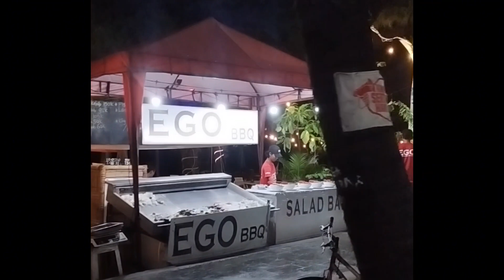Riding bikes at night Gili trawangan Indonesia 🇮🇩